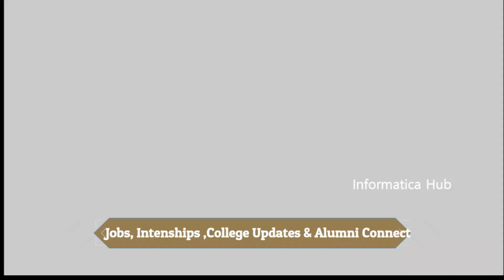Switch Karo Paise badhao concept in IT ! Best time to switch in IT ?